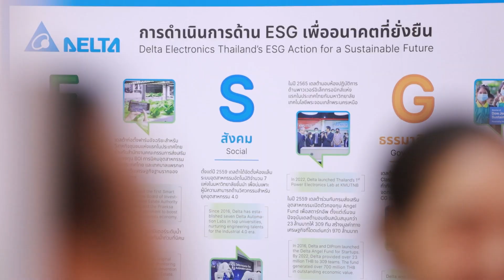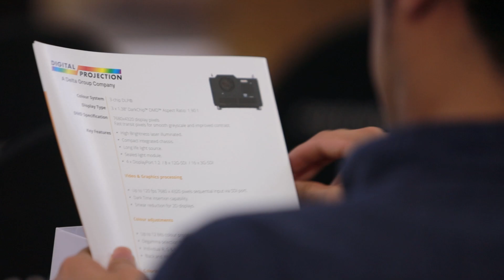Delta's Exploring Sustainability Through 8K Technology Screening Event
Delta Electronics (Thailand) PCL. presented an extraordinary showcase of the cutting-edge Digital Projection INSIGHT Laser 8K projector. Join us and explore the country's very first 8K documentary, screened exclusively at CentralWorld Shopping Center, Central Court Zone, 1st Floor, from June 14-16.

Witness the incredible visuals and attention to detail that only 8K resolution can offer. Get ready for an unforgettable journey that showcases the fusion of sustainability and technology, all while celebrating the rich heritage of Thailand.